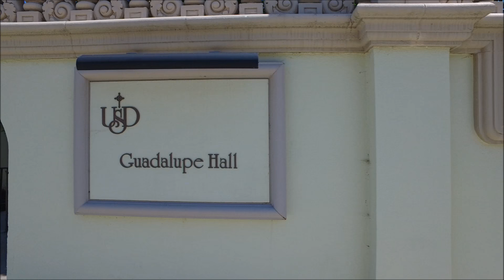University of San Diego Tour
- University of San Diego Toreros 4k campus tour.